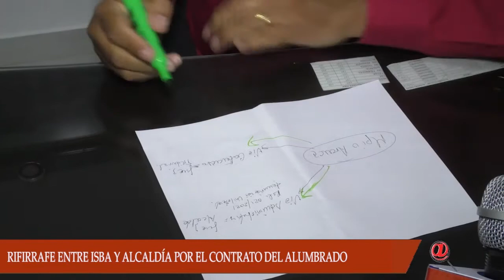RIFIRRAFE ENTRE LA ALCALDÍA DE ARAUCA Y LA EMPRESA DE ISBA POR EL CONTRATO DEL ALUMBRADO PÚBLICO